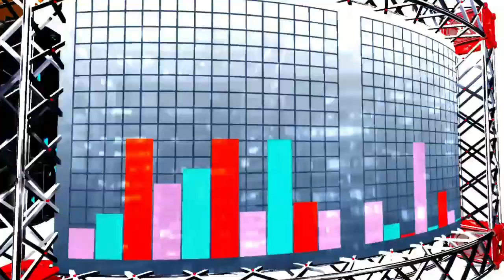ME OLVIDASTE MI VIDA. ((LOS YAGUARU)). SCORPION SOUND